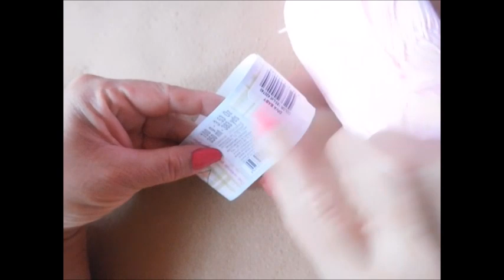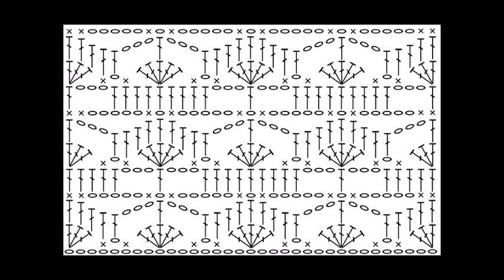PUNTADA DE FLORES A CROCHET.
Teje esta hermosa puntada de flores a crochet, aqui te enseño como hacerla. La puedes usar en blusas, chalecos, mantas, bolsas etc.
Yo utilicè hilaza Diva baby color rosa y un gancho de 3.5 mm.